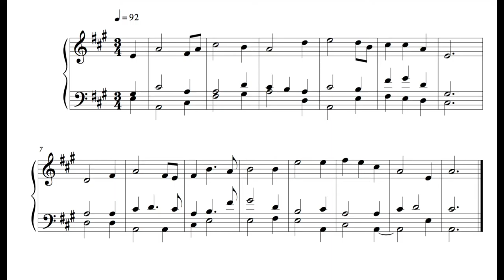Hymn - 29 October 16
This is the seventy-eighth, written on Saturday the 29th of October 2016.